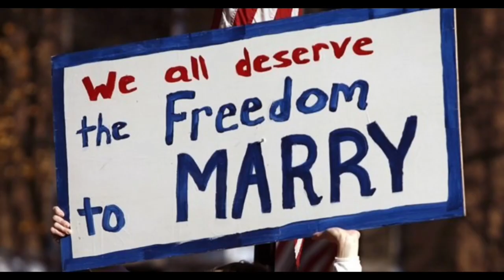STAC Docs: The Fight for Marriage Equality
This is a student documentary about the fight for marriage equality. It would be illegal to assign in 10 states. Please share it as far as you can.

The fifth and final documentary in our series is about the legal fight for marriage equality. There are four more which will premiere over the course of the next month on Sylvia Rivera and Marsha P. Johnson, Del Martin and Phyllis Lion, Harvey Milk and Jose Sarria, and The Stonewall Uprising. You can find them here on the STAC youtube page, and on our instagram and tiktok pages (@stac_herricks).

The students in STAC at Herricks High School have created five documentary shorts about seminal figures and moments in the fight for LGBT rights in the US. The struggle for liberty is among the most quintessential of American stories. And yet, our most courageous gay, lesbian, trans, and gender nonconforming heroes are often left out of the discussion. And in certain states, there has been a legislative effort to censor this history in classrooms.

Because of this, the STAC students researched and edited these documentaries for Pride month. Our hope is that these documentaries reach the young people who need to see them the most. The battles and icons of the LGBT civil rights movement are American history.